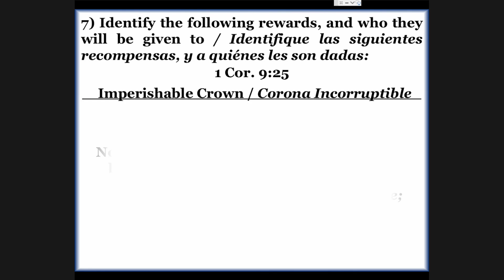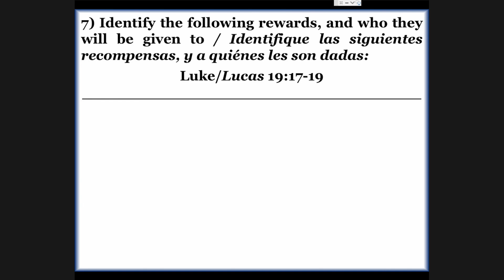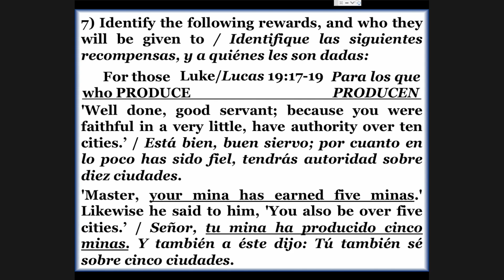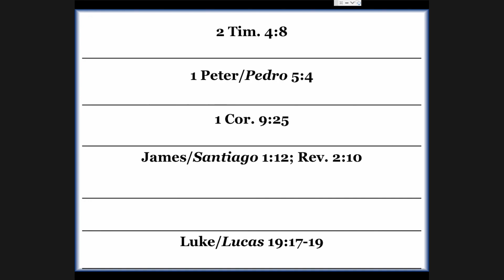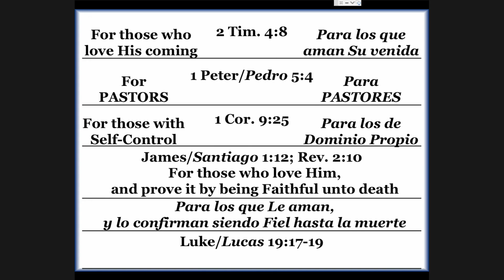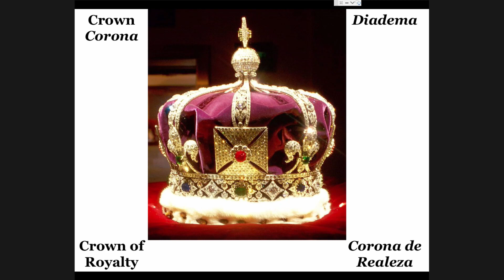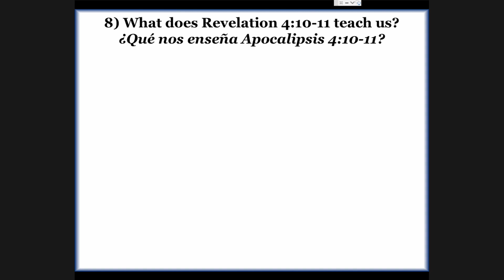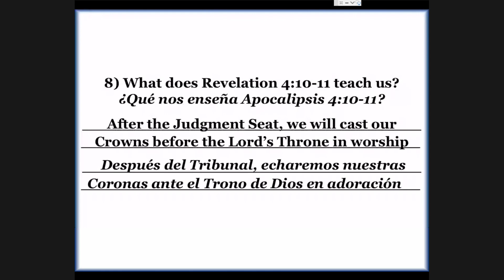Foundations of the Word - Lesson 14